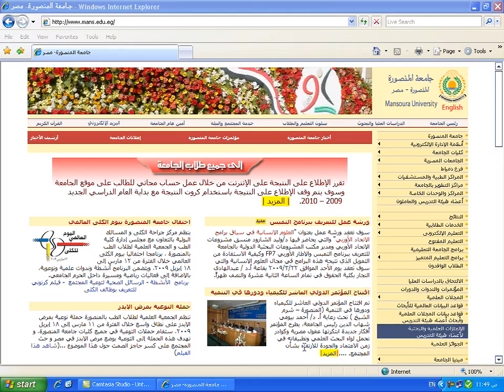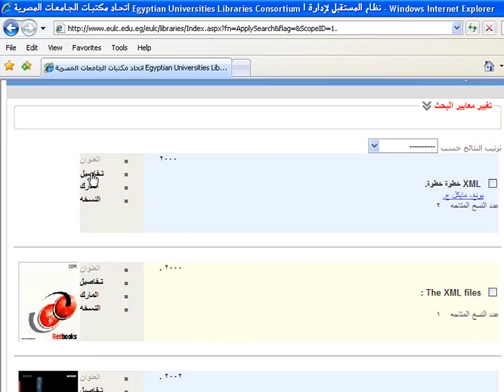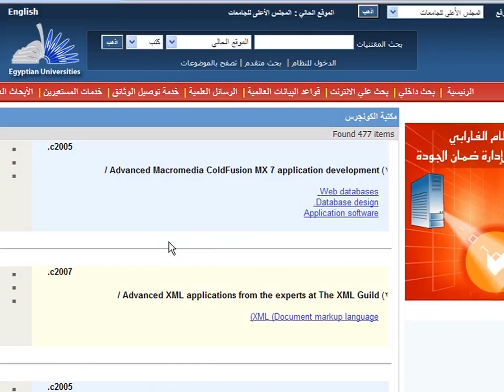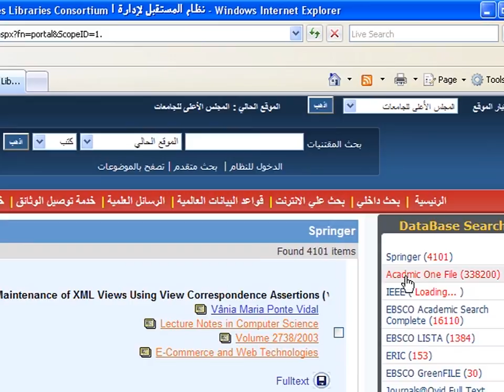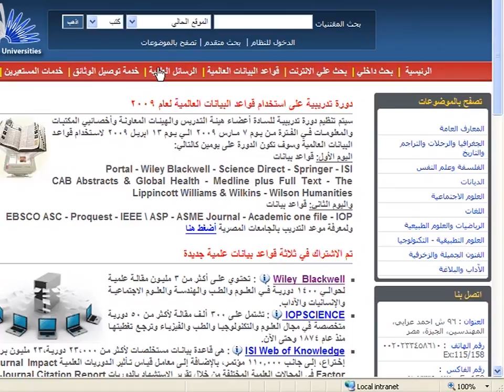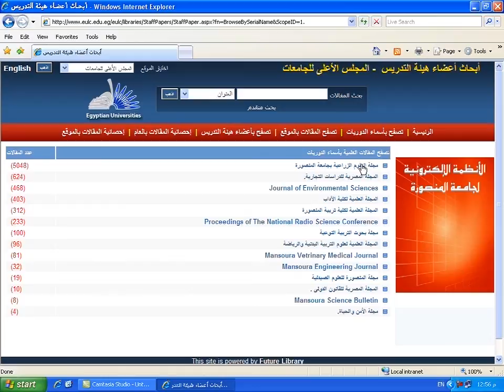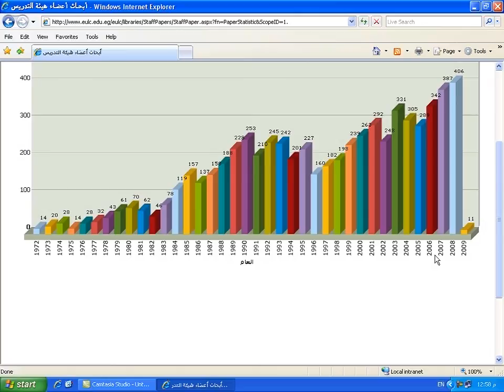شرح مميزات بوابة اتحاد مكتبات الجامعات المصرية